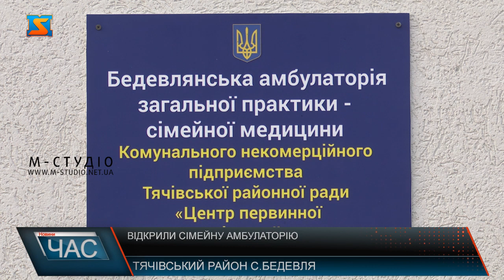Відкриття амбулаторії. Будівля й обладнання на європейський лад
Гарний подарунок напередодні Різдва отримали жителі Бедевлянської територіальної громади. 6 січня у Бедевлі відбулося урочисте відкриття новозбудованої амбулаторії загальної практики сімейної медицини. Медики розповідають: до минулого року амбулаторія була розташована у старій пристосованій будівлі 30-х років минулого століття. Тож умови прийому пацієнтів та праці лікарів потребували змін на краще. Сучасну типову будівлю звели на місці старої, яку знесли, в рекордно короткі строки – роботи почалися у травні 2020-го. Зараз у медзакладі створено всі умови для комфортного прийому пацієнтів, в тому числі таких, що не можуть самостійно пересуватись. Теплі, просторі та світлі кабінети оснастили сучасними зручними меблями, налагодили водопостачання.